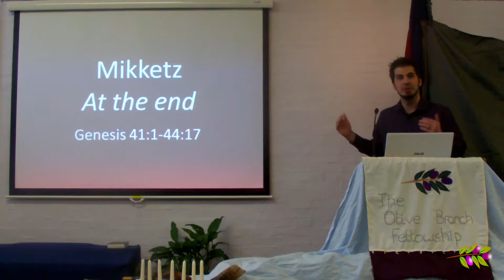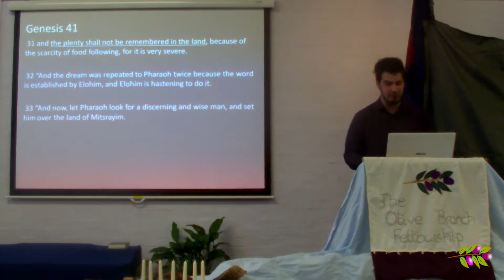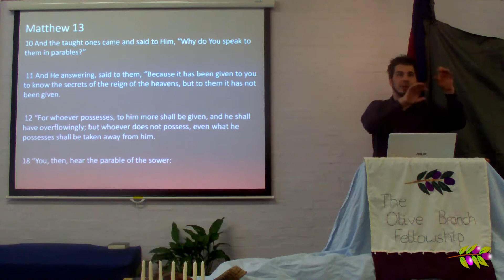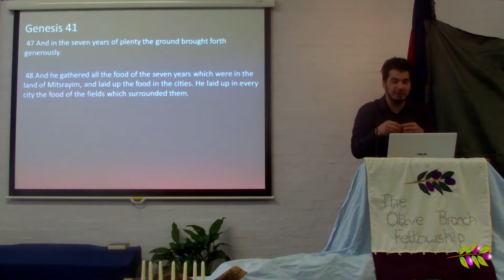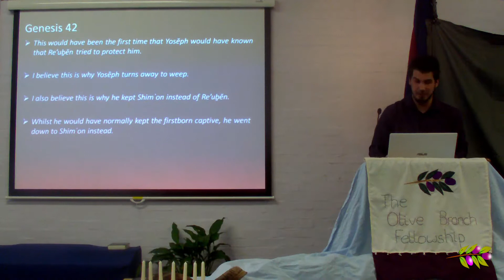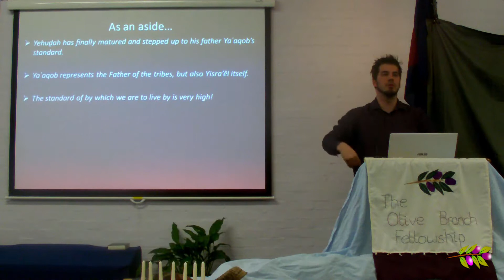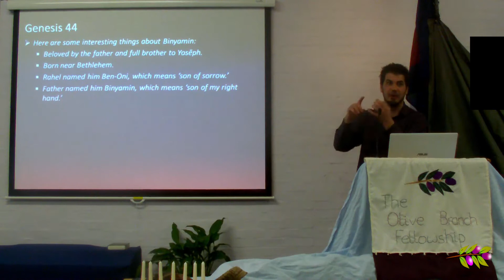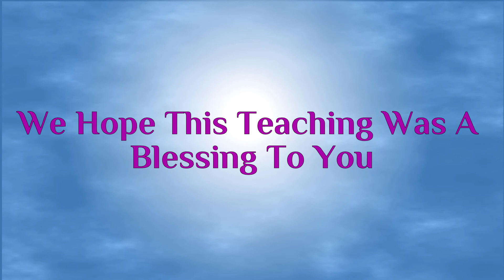Weekly Torah Portion: Mikketz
In this week's parsha, we continue to look at the life of Joseph, how he was exalted from a lowly prisoner to second in command of one of the most powerful nation on earth at that time, and continue to draw parallels between Joseph and Yeshua. We look at how Judah starts taking responsibility for his past sins, demonstrating that he has matured and truly repented, and how that shows us the standard we are to live by.